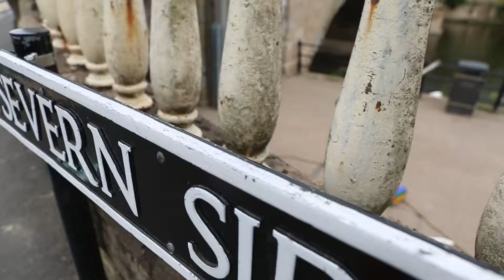Threadbare Jugglers Inc Lee Partridge's Traveling Flea Circus promo the bike trip.